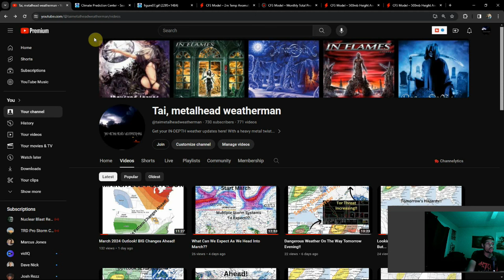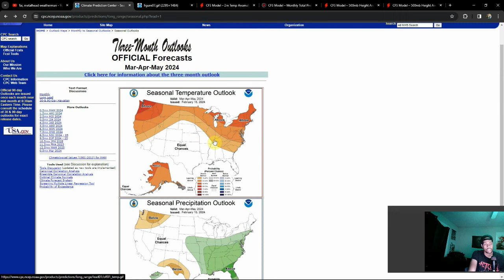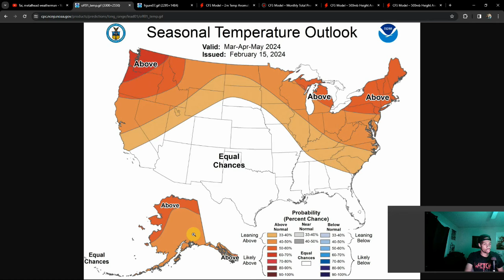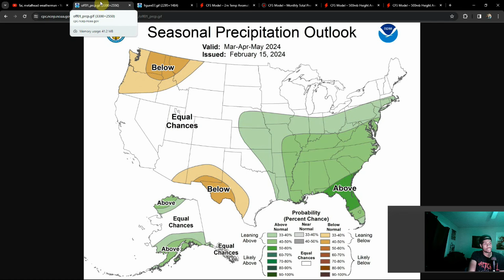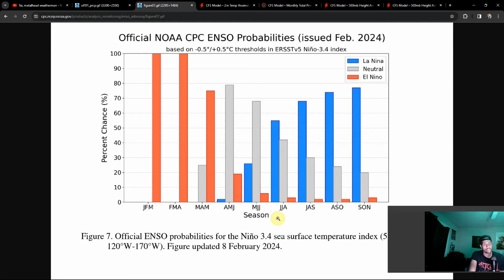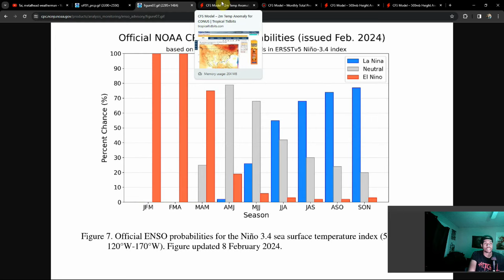Spring Signals = Busy Severe Season?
We're officially in meteorological Spring and the talk is the ENSO. A drastic change is expected and this change may affect severe season! Here's what I found...